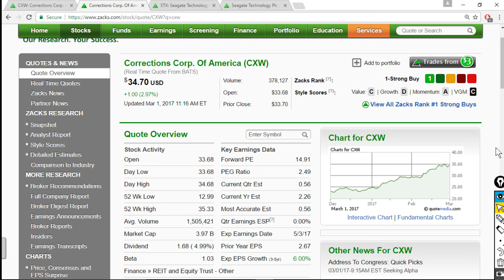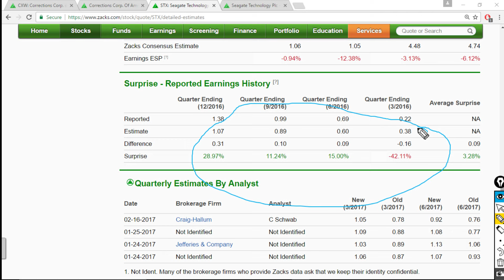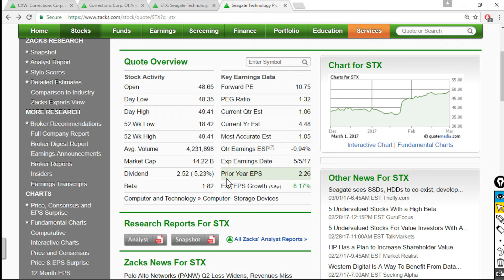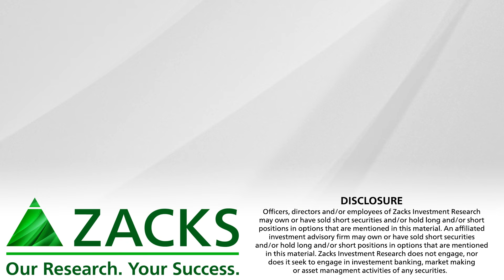This Week's Top Growth & Income Stocks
Two stocks with juicy dividends and solid growth potential are featured in this week’s episode (STX, CXW).